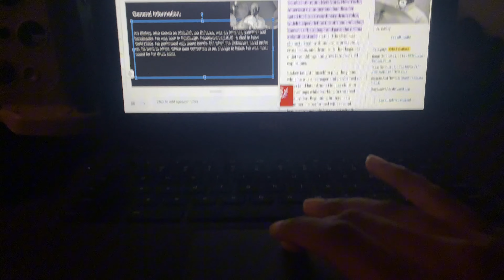𝐌𝐎𝐍𝐓𝐇𝐋𝐘 𝐑𝐄𝐒𝐄𝐓 𝐕𝐋𝐎𝐆\ \ᴄᴏɴᴛᴇɴᴛ ᴘʟᴀɴɴɪɴɢ\\ ᴇxɪᴛɪɴɢ ʟᴀᴢʏ ɢɪʀʟ ᴇʀᴀ\\ɴᴇᴡ ᴍᴏɴᴛʜ, ɴᴇᴡ ᴠɪʙᴇꜱ!